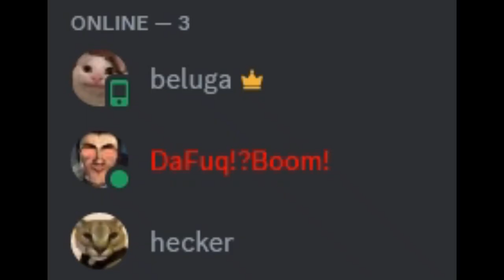Skibidi Toilet 61 Is The Last Episode...(confirmed)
skibidi toilet, skibidi toilet 61, skibidi toilet 60, skibidi toilet 60 leak, skibidi toilet leaked scene, skibidi toilet 61 leak